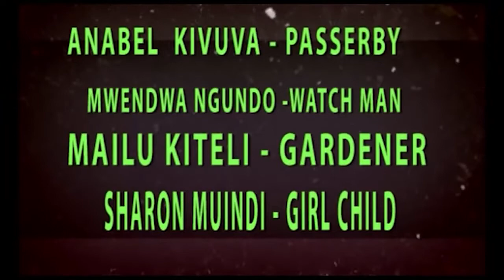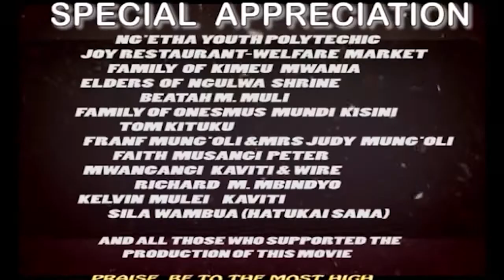Uthui Wa Maimu 2 Kenyan Riverwood Movies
The Adventures of Kyomboyo. Kyomboyo is a poor and lazy young man who always wants to get things without working for them or rather for free. A hilarious Kamba Comedy!

This movie shows how man is dragged into evil deeds by his greedy to be rich.

A Riverwood Academy Awards Award Winning Kamba comedy with subtitles where a pastor asks Kisaingu to go to church and will only attend if God gave blesses him with a coat. Starring: Simon.